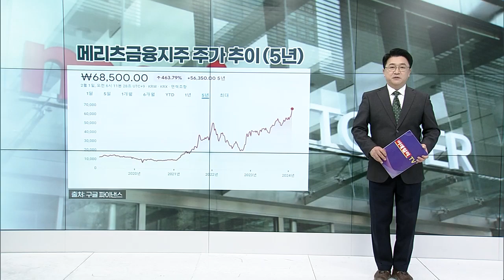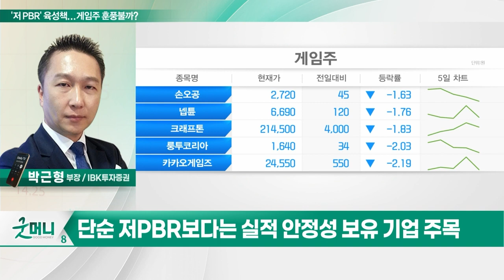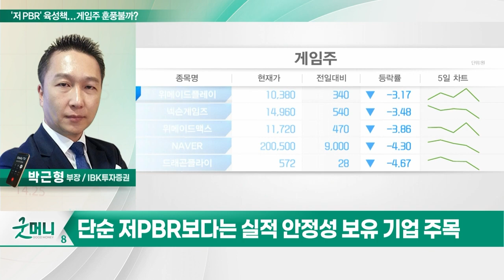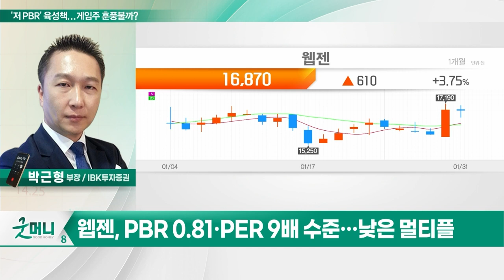웹젠(069080)... '저 PBR' 육성책... 게임주 훈풍불까?_투자 인사이트 (20240201)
Q. '저 PBR' 육성책... 게임주 훈풍불까?

웹젠(069080)
- PBR 0.81·PER 9배 수준... 낮은 멀티플
- 현금 및 단기금융자산 4,500억원 이상
- 신규 파이프라인 투자과 IP 전환 의지
- 자사주 15.7% 보유... 주주환원책 주목